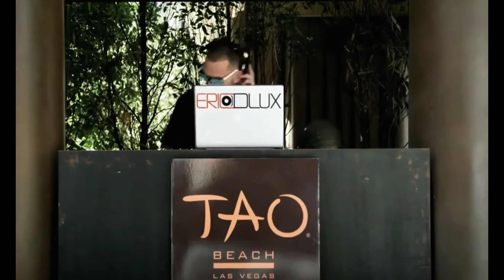LMFAO - Shots ft. Lil Jon (Official Video 4K 60 FPs)